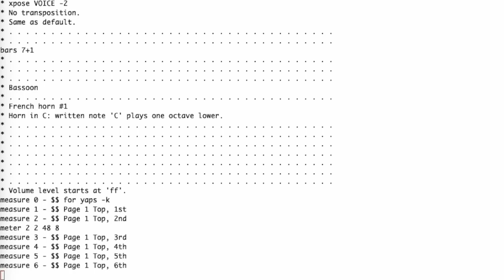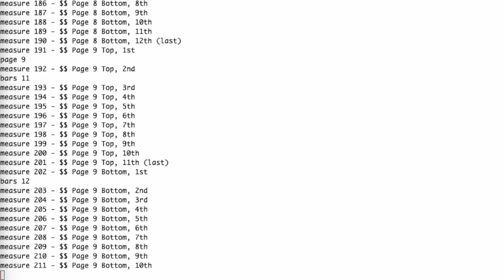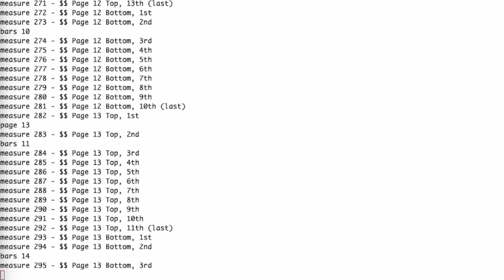Beethoven's 1th Symphony, Movement 4 (of 4) - gcs format - 2024-04-09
This is computer generated. There are 24 'channels' needed for Beethoven's 1th Symphony, movement 4.

A Midi file can only have 16 channels -- but you can cheat by putting the same instrument into one channel with multiple note-on/note-off overlapping. This fails if both are playing the same note. Or special effects are different, etc.

The text file is in GCS format era 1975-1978. I converted musicomp from Tutor to python, added crescendo, tempo changes, largo, etc. Output from the translation program can be:

Recent change: instument locations (pan) and distance from the stage (angle).

It was in the 1920s that Leopold Stokowski, the conductor of the Philadelphia Orchestra, changed the orchestral
instrument seating chart.

In addition, the audience is not directly in the middle of the instruments as the director is, but about the
depth of the stage away from the stage. The "pan" for the instruments has been changed to match this location.
As if you have a 45 degree view out of each eye of the stage.